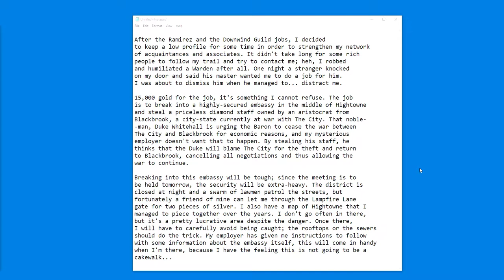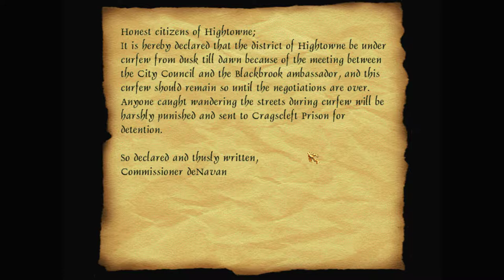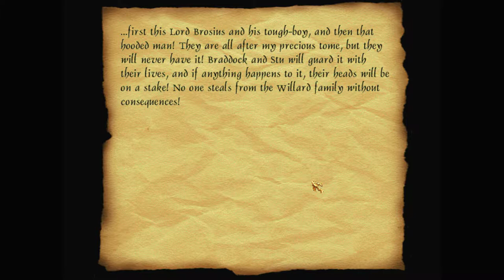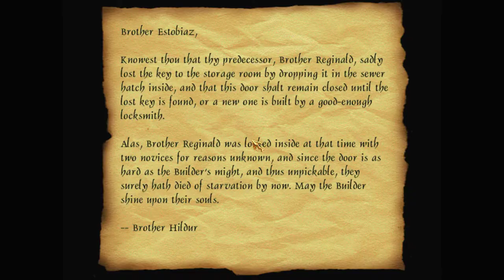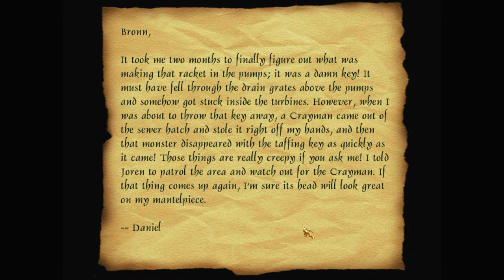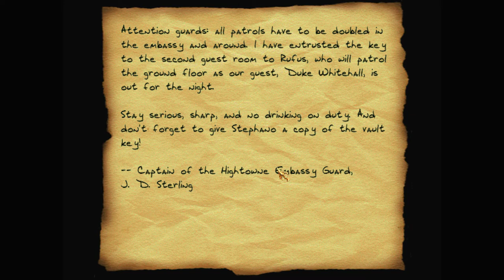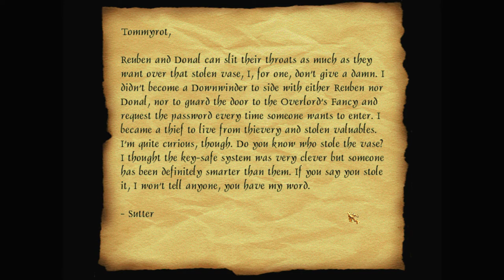Let's play Thief fan missions: Shadow Politics, episode 1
Someone's hired Garrett to break into the Blackbrook Embassy in Hightowne and steal a staff belonging some Duke to provoke a war or something. Politics isn't Garrett's thing, but loot is: and there's lots on the Hightowne streets.

Shadow Politics is a Thief Gold fan mission by skacky. – and the download at ThiefMissions

I recommend getting Thief Gold from GOG – as it's already patched to the latest 1.25 NewDark version. And you'll want to use DarkLoader – to install this and other fan missions.